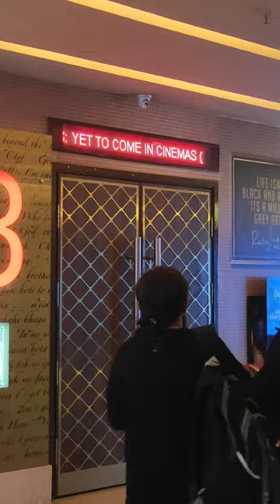BTS: YET TO COME CINEMA.